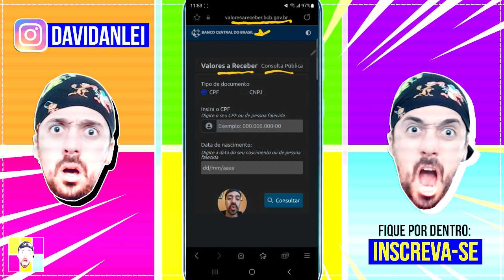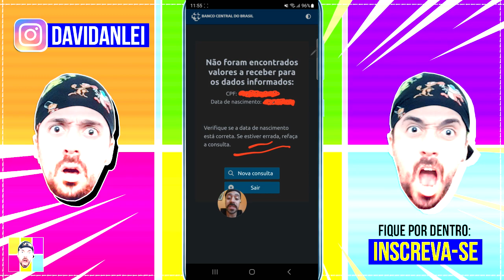🤑 VENDO SE EU TENHO VALORES PARA RECEBER ( Banco Central do Brasil / SVR )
Hoje eu realizo a consulta no site do banco central do Brasil para saber se tenho algum valor para retirar esquecido.